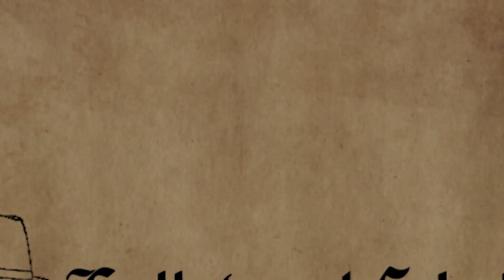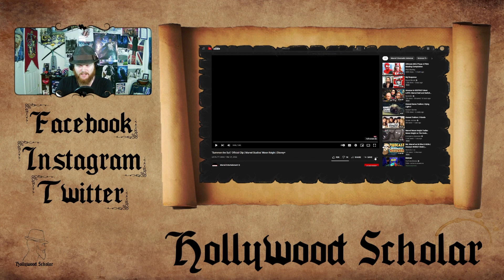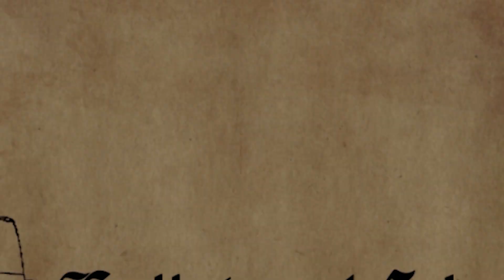Moon Knight Gone Woke?